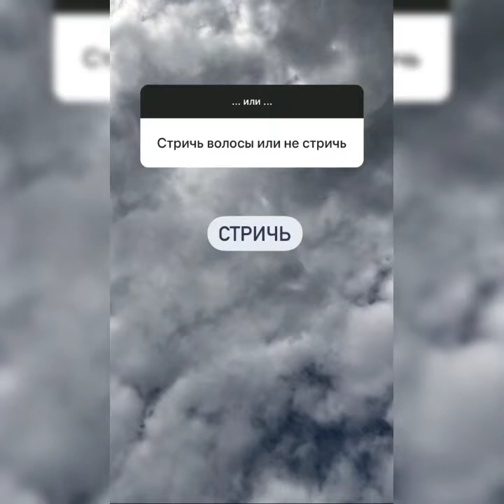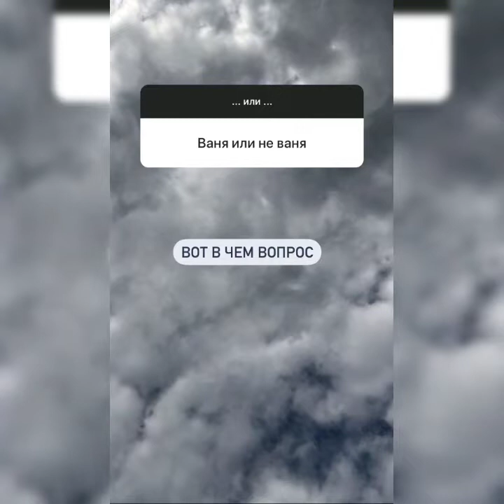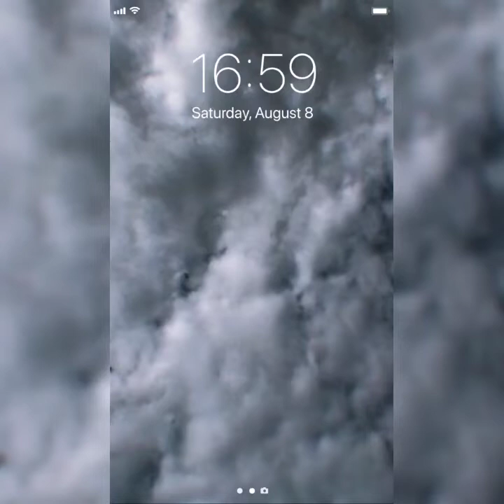Ваня или Саша помогите выбрать)